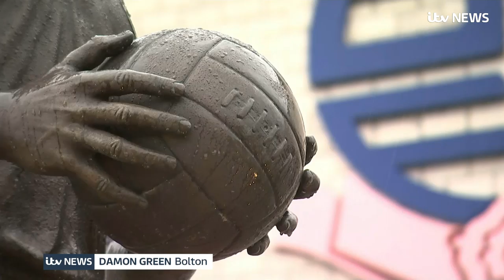Bolton players threaten strike over lack of pay | ITV News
Bolton's Sky Bet Championship match at home to Brentford on Saturday has been called off, the clubs have announced.

The news comes after Bolton's players threatened to go on strike for the remainder of the season in protest at unpaid salaries.

The English Football League (EFL) says it has decided to "suspend" the fixture following the "disappointing developments" and deems Bolton to be guilty of misconduct, adding in a statement it will now consider whether or not the fixture will be played.